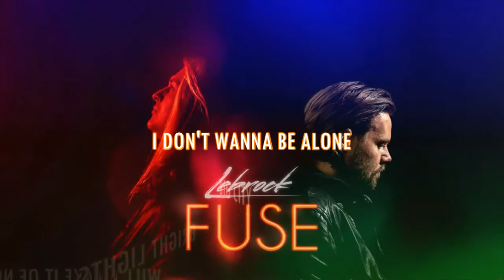LeBrock - Bright Lights (Lyric video)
LeBrock - Bright Lights
From the album " Fuse " released 2021